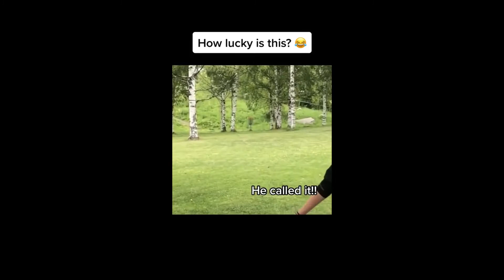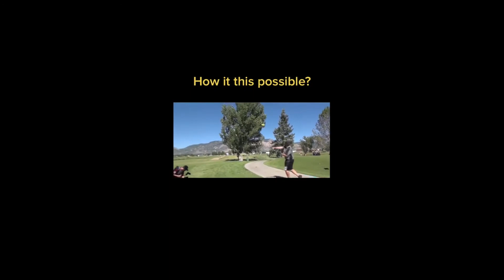AMAZING Disc Golf Throws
Check Out 15 or So of my Favorite discgolf throws ever. From simonlizotte Trickshots to paulmcbeth Backhands, This Video is Sure to Entertain All sports fans!